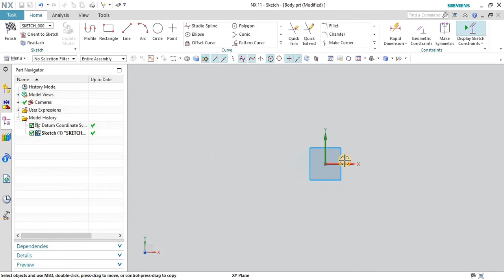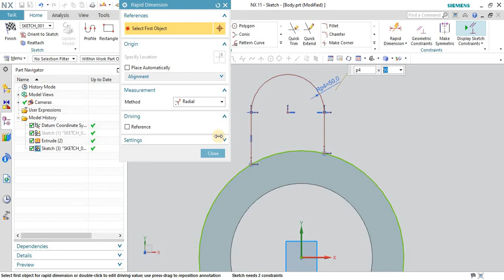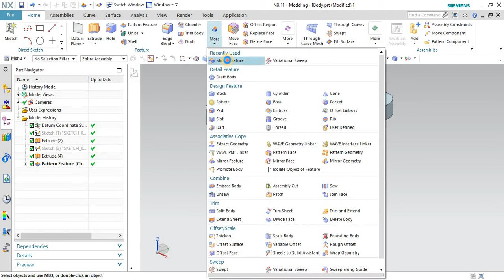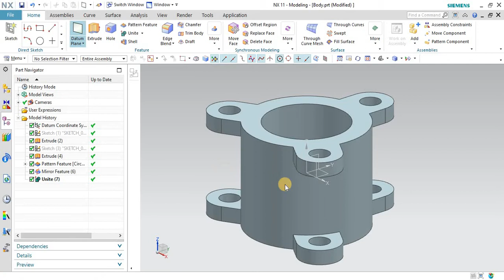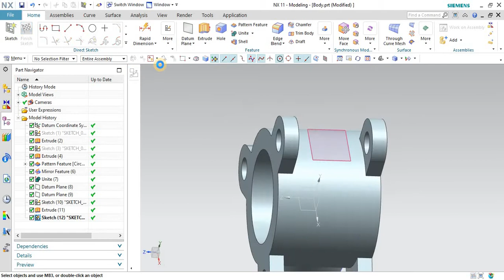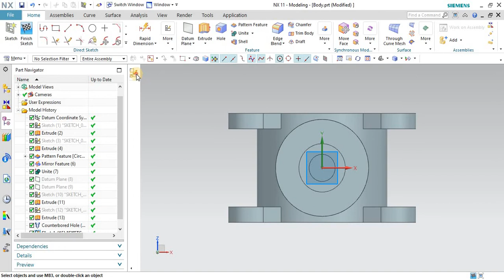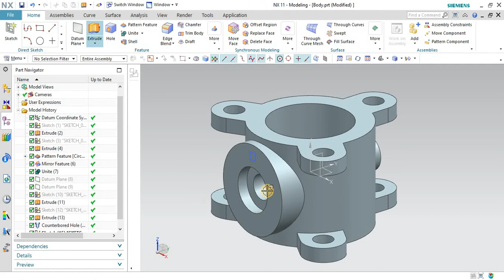Body || Butterfly Valve Assembly || NX